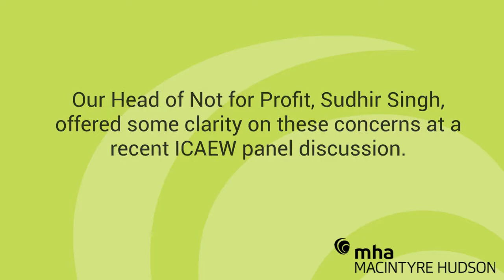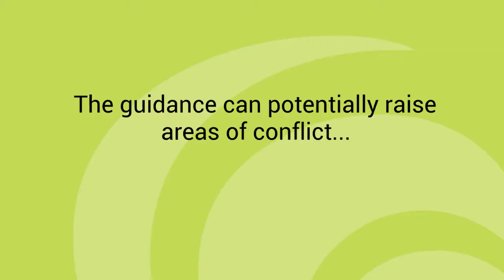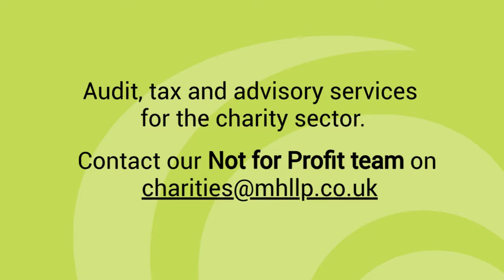Reporting matters of material significance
Reporting matters of material significance for charities is not always easy or straightforward. If in doubt, should you report?  At a recent ICAEW conference, Our Head of Not for Profit, Sudhir Singh, offers some clarity around the challenges charity auditors and independent examiners may face.

MHA MacIntyre Hudson's Not for Profit team support the ICAEW in promoting high standards within the charity sector and volunteering communities.